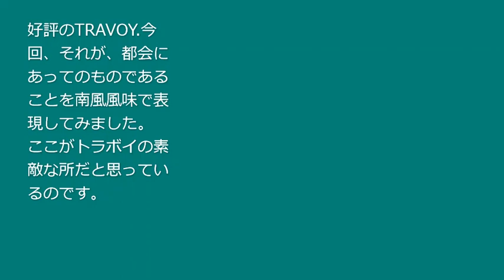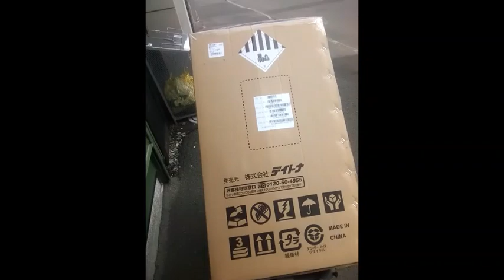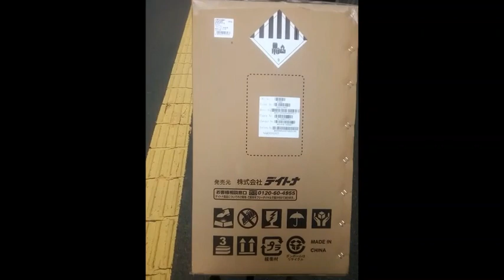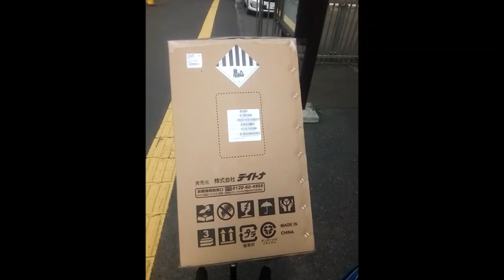Urban trailer Travoy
南風風味のトラボイの使い方です。